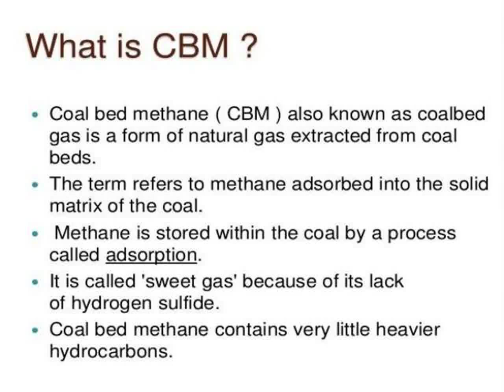CBM Coal Bed Methane